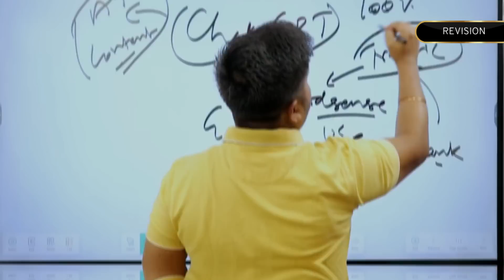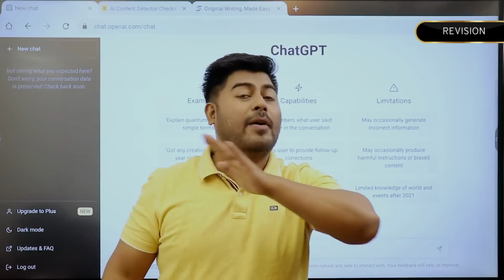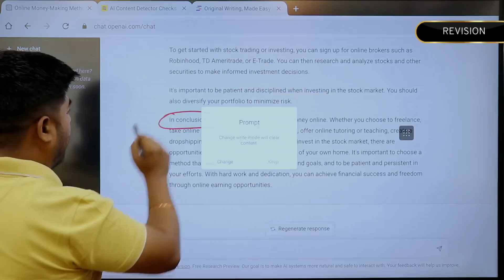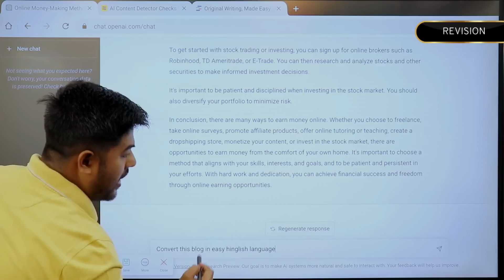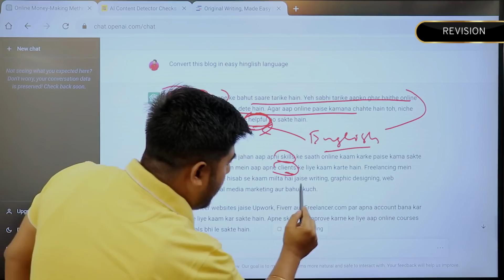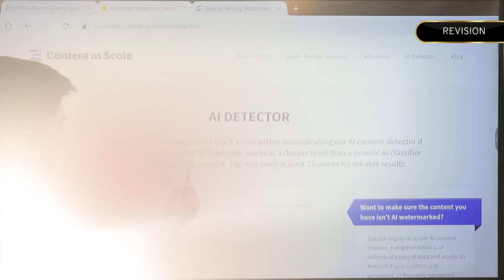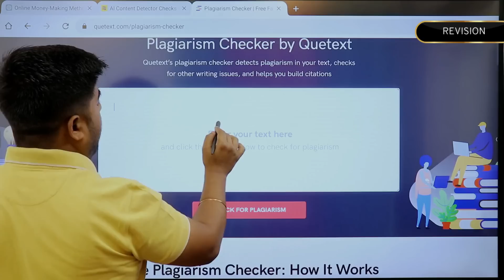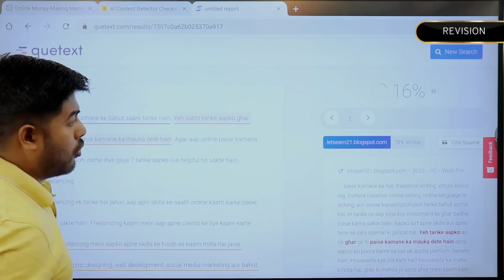ChatGPT hack to write your Blog which can rank on Google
In this video, I'll show you how to use ChatGPT to write SEO-optimized blog posts that rank on Google.

ChatGPT is an exceptional AI writing assistant designed to assist you in crafting unique and captivating content. Allow me to guide you through the steps of harnessing ChatGPT's capabilities to brainstorm ideas, create outlines, and produce top-notch content.

Additionally, I will provide valuable insights on optimizing your blog posts for maximum search engine visibility and performance..

By the end of this video, you'll know how to use ChatGPT to write blog posts that will help you attract more traffic to your website and grow your audience.

Topics Covered

how to use chatgpt for seo
chatgpt blog writing tutorial
chatgpt for content marketing
use chatgpt to write blog posts that rank on Google
chatgpt for keyword research
chatgpt for long-tail keywords